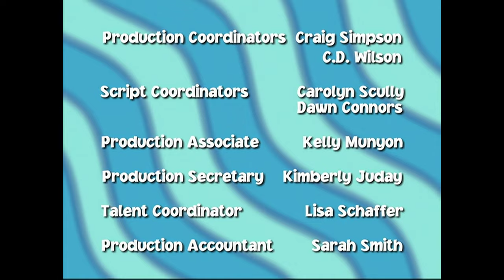Walt Disney Television/Buena Vista International, Inc. (2001) #2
From many episodes of "The Weekenders" seasons 3 & 4 on DVD.

This show might be the only show to make a proper transition from the old "Rainbow Castle" WDT/BVI logo to the HD "Blue Castle" WDT/BVI logo.